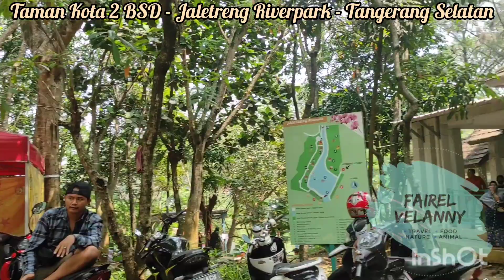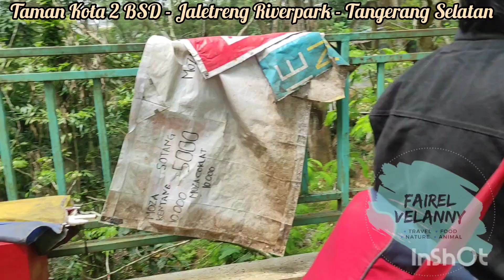Jalan-jalan ke Taman Kota 2 BSD - Jaletreng Riverpark, Tangerang Selatan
📌Taman Kota 2 BSD - Jaletreng Riverpark, Kec. Setu, Kota Tangerang Selatan, Banten